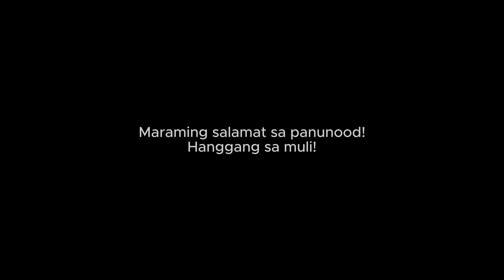Tamayo Pickleball Championships: Team 3 VS Team 4, Mixed Doubles [Elimination Round]